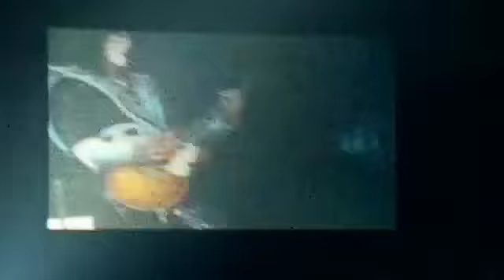Kiss - Parasite Birmingham, Alabama 10-24-09 Alive 35 tour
Video I took of Kiss in Birmingham, Al from the Alive 35 tour.